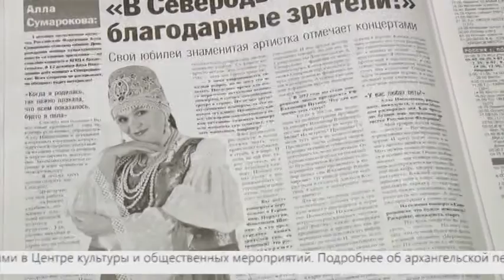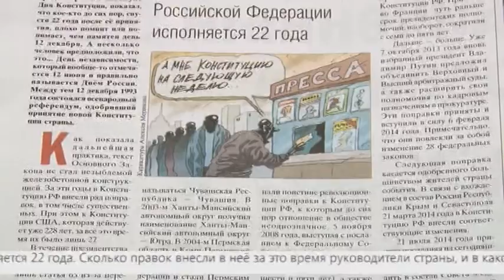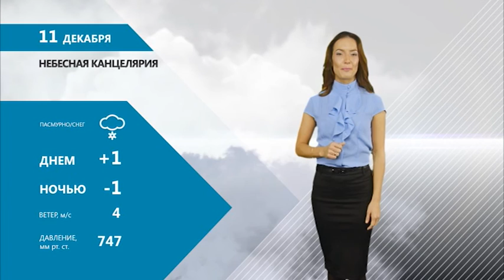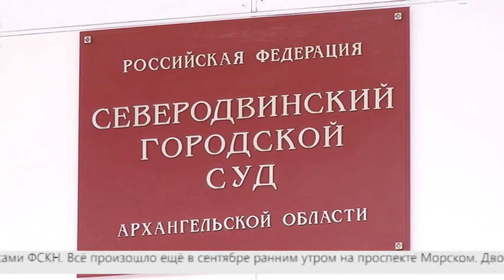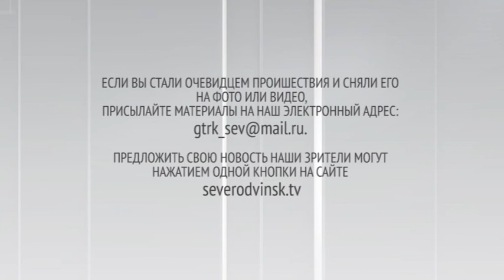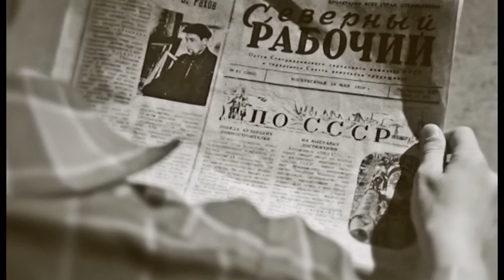ВЕСТНИК СЕВЕРОДВИНСКА 10.12.15